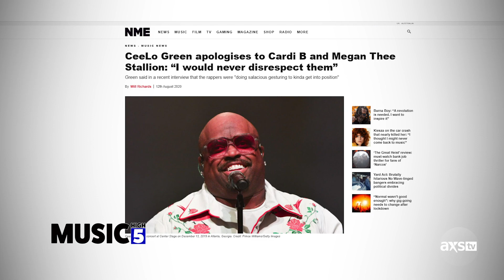Artists That Made 2020 Bearable | Music High 5: 2020 Year in Review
While we were stuck at home, at least we had new music from AC/DC, streaming performances from Elton John and Lady Gaga, and amazing air drumming from The Rolling Stones. Check out all of the artists that helped to make this year bearable with our Music High 5: 2020 Year in Review.